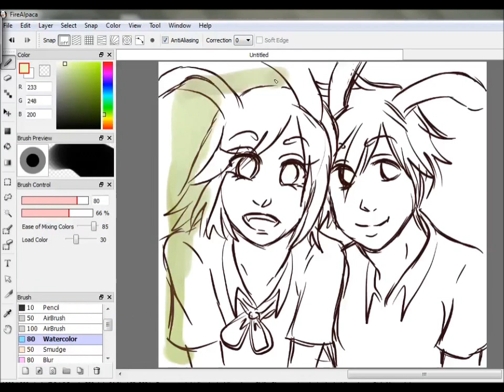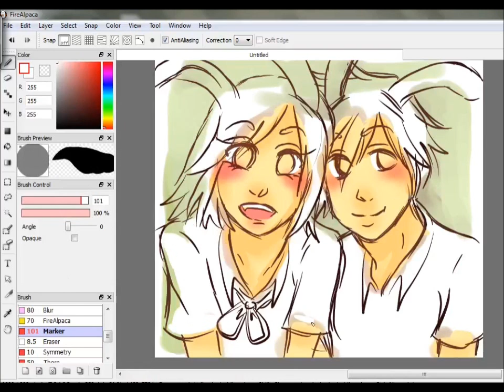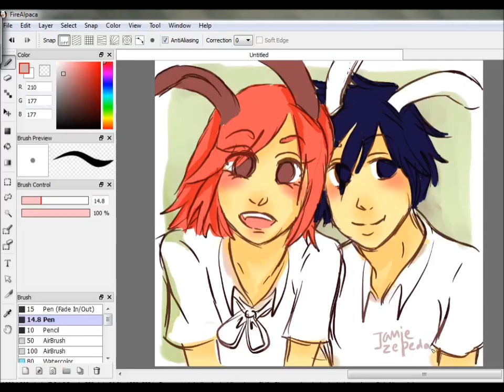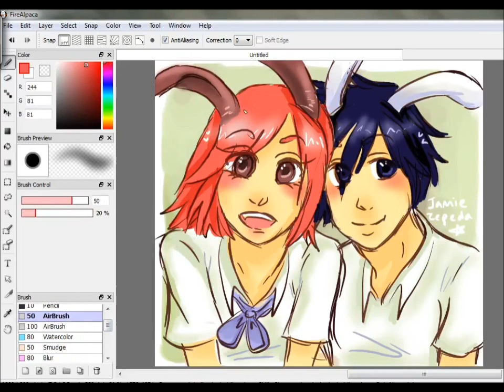fairy tail | grayza | speedpaint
happy easter !! c: